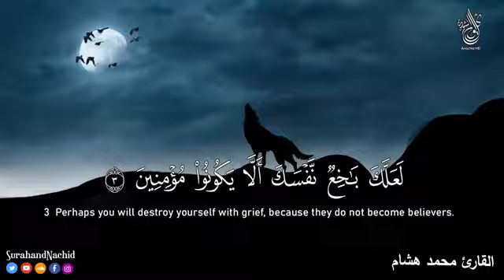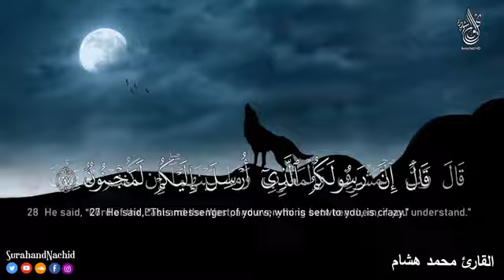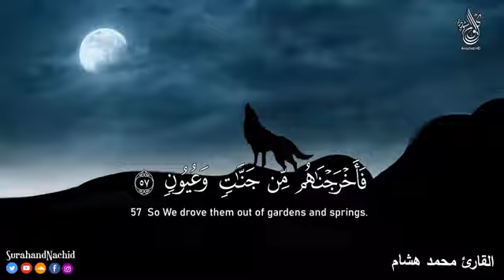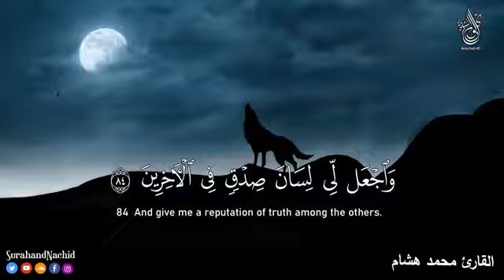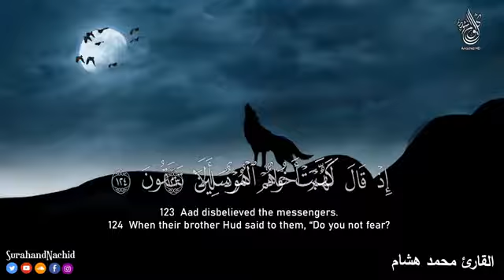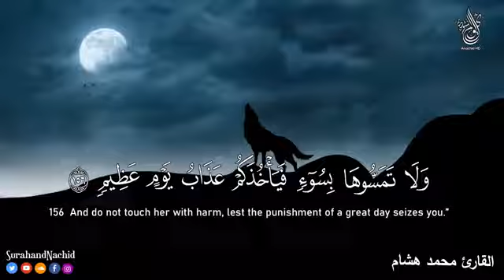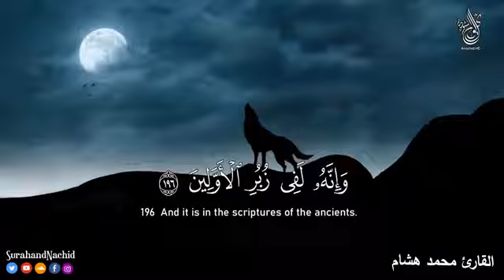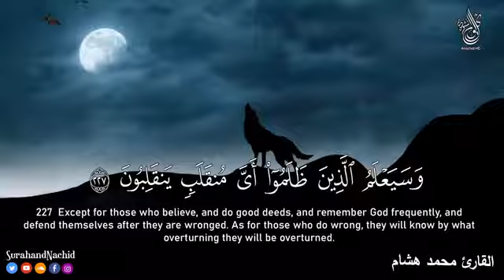ارح سمعك وقلبك 💚بالقران الكريم💚 بصوت جميل جدا تلاوة هادئة😴 تريح الاعصاب سبحان من رزقه هذا الصو